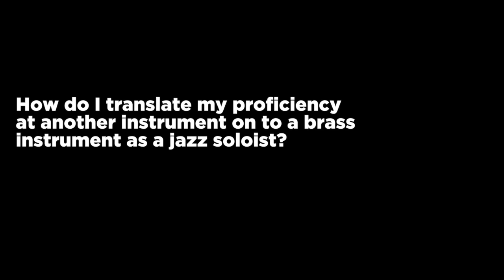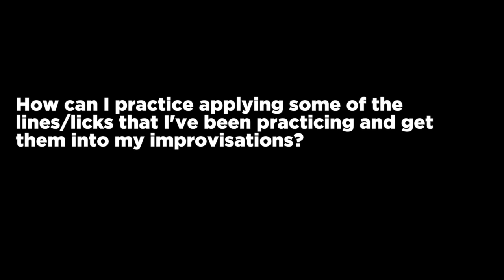brass playing advice to a high school student who wants to start working professionally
Today I'm sharing a snippet of a coversation I had with a student who is wondering how to approach getting better at improvising, how to get gigs as a young musician, and just how to start an overall new career in music as a young person.  Hopefully many of you guys can find some nuggets of advice in there that you can apply to your own situations :)

Happy Monday and have a great week!

Nick

Nick’s duet project with some of New York City’s best jazz artists: “Dynamic Duos”